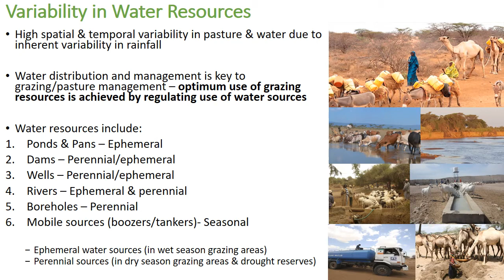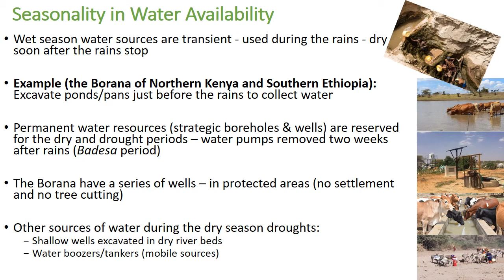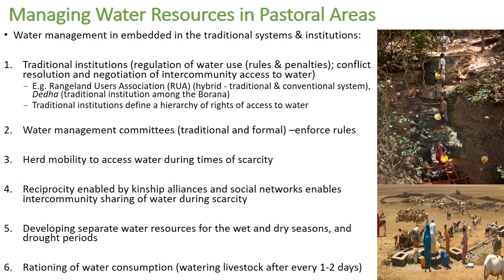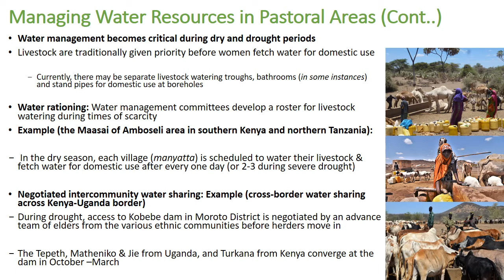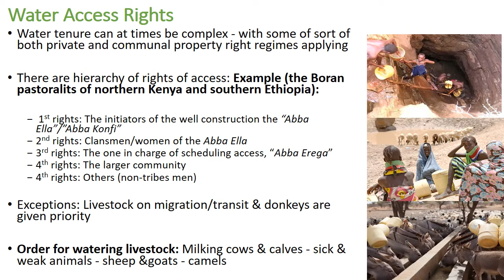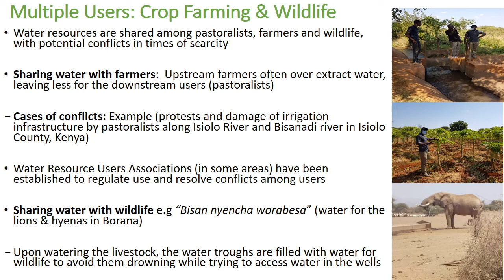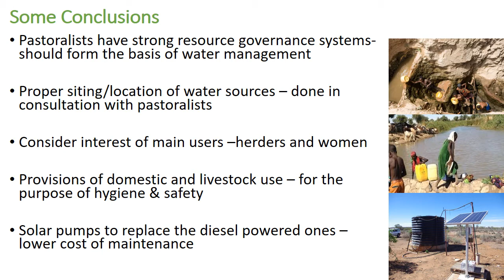Pastoralists & seasonality in water management in Eastern Africa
by Oliver Wasonga